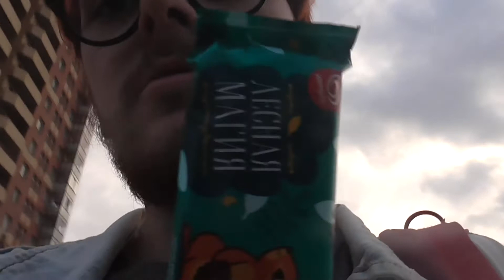ЗАПИЛ 5.0 #1(НОВЫЕ ОБЗОРЫ, НОВОСТИ)